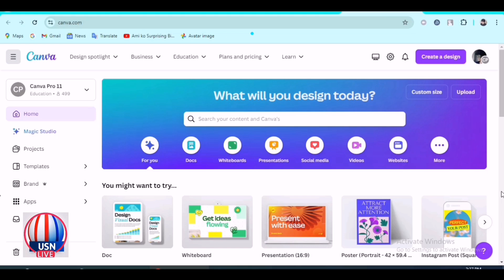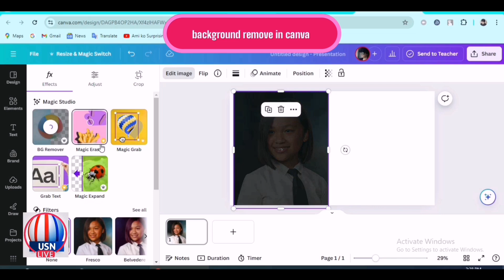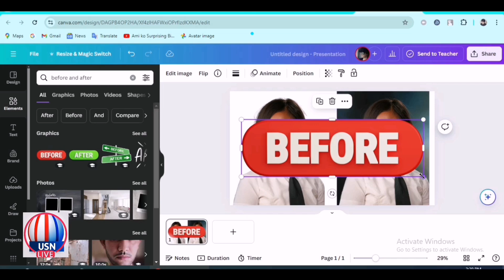How to Remove Background in Canva | Quick & Easy Tutorial 2024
Learn how to remove backgrounds in Canva quickly and easily with this step-by-step tutorial! Whether you're working on a project for social media, a presentation, or just enhancing your designs, Canva’s background remover is a powerful tool that can save you time and effort. In this video, I'll walk you through the process, share some pro tips, and show you how to get the best results. Perfect for beginners and experienced designers alike
Canva
Canva tutorial
Remove background Canva
Canva background remover
Canva tips
Canva 2024
Graphic design
Canva free tool